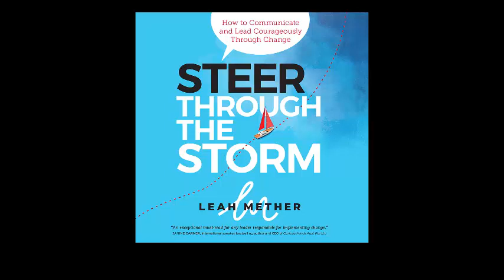Steer through the storm Leah Mether trailer